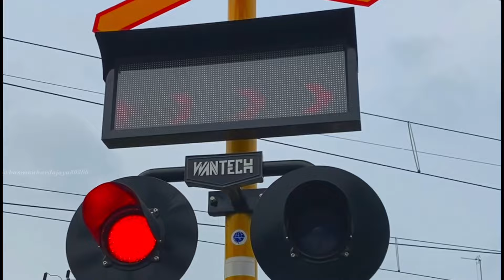Kumpulan Kereta Api NGEBUT Di Perlintasan KA Part 6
Berikut beberapa kereta api ngebut di perlintasan KA di daerah Geneng, Jawa Timur.